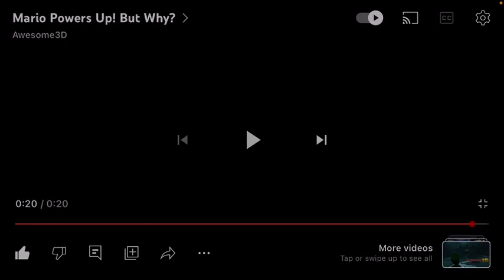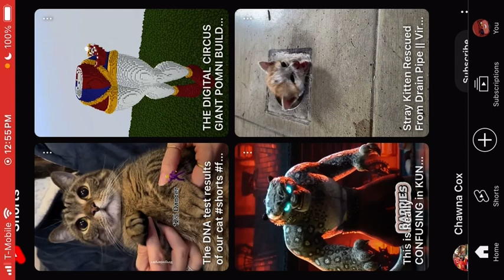Reacting Mario Powers Up! But Why? Base on The Super Mario Bros. Movie by Nintendo And illumination￼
Hey guys! In this video, we’re reacting to Mario Powers Up! But Why? I have no idea, lol! The animation was inspired by The Super Mario Bros. Movie, and it’s hilarious! Also, exciting news—Despicable Me 4 is officially releasing in Summer 2024!